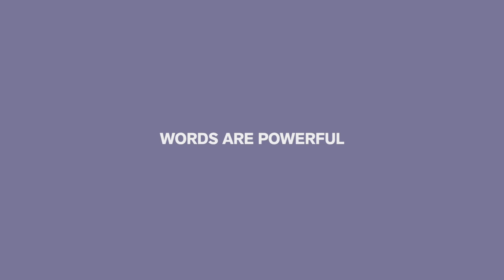WORDAFUL - DANCE (GALEN HOOKS)